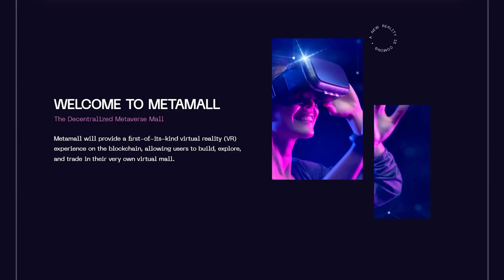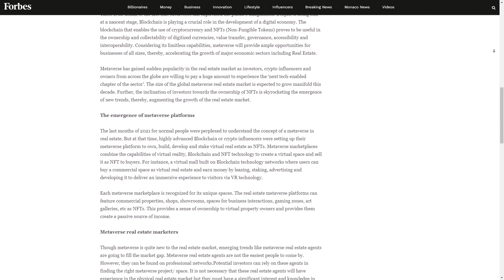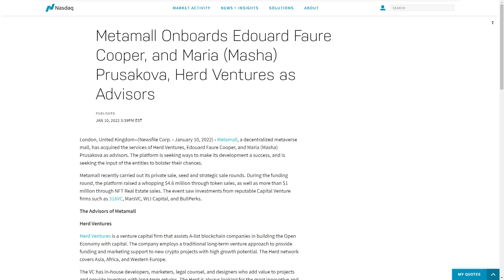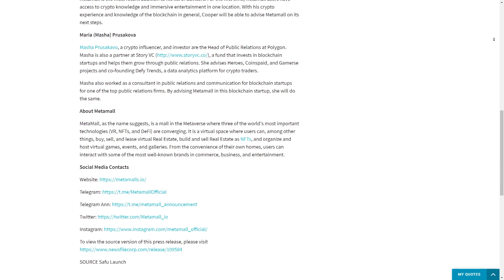💎 MetaMalls – Interaction in virtual reality on the blockchain / March 7 listing on stock exchanges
Let's start with the fact that MetaMalls is the first and unique project that introduced a completely new look at virtual reality interaction on the blockchain. The project offers its users a huge number of opportunities, including building, researching and trading in their own virtual shopping center.
Owners can develop their properties using VR technology to provide exclusive VR experiences and charge people to access them.
Another advantage of the project is that the owners of virtual spaces in Metamall can rent out their property in the startup metaverse and receive a stable income. In addition, MALL holders can also stake a token for a guaranteed APY return.

🔴 For cooperation, contact TG directly: @NelForBit/@NelForBitManager
🔴 My manager: @Nul442

The author is not responsible for any materials mentioned in the video and is not responsible for any damages or losses associated with any products or services mentioned on the channel. Investment - Risk. Always think things through on your own.